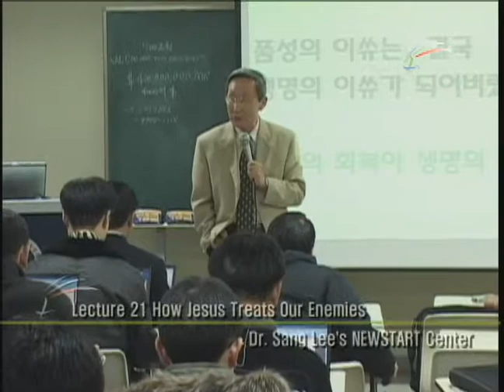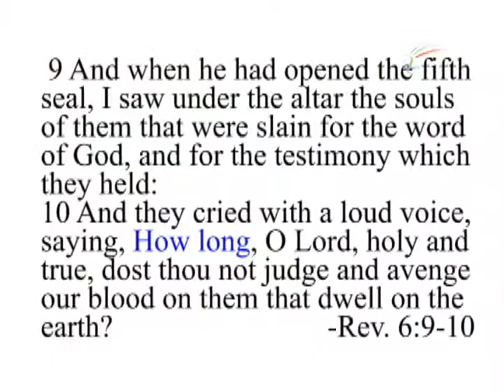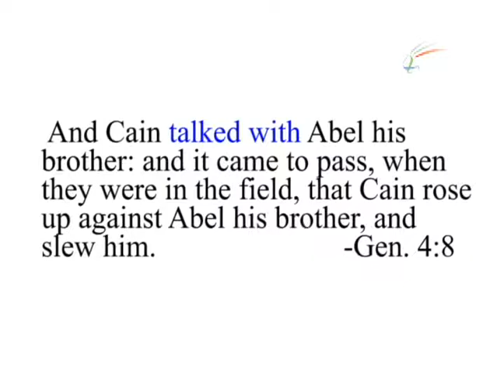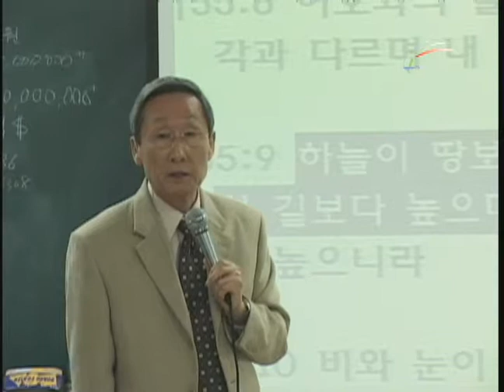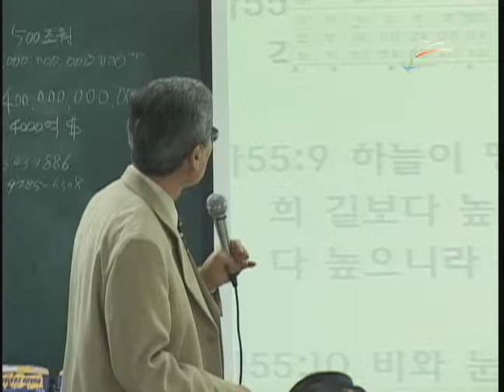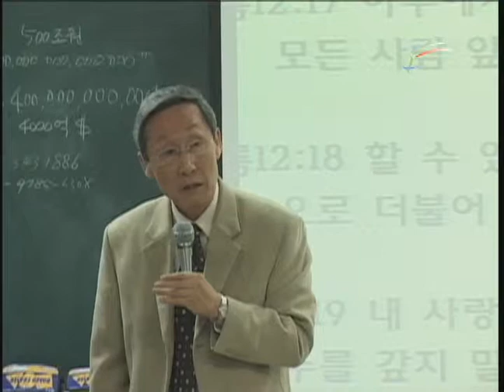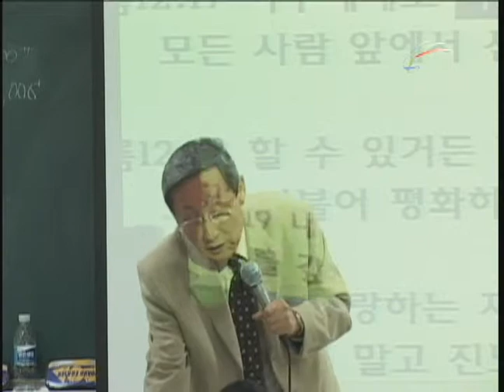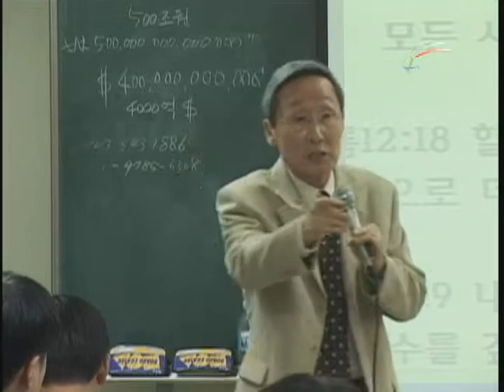[SYU-BT] Lecture 21 How Jesus Treats Our Enemies